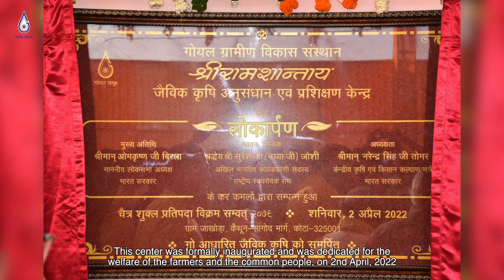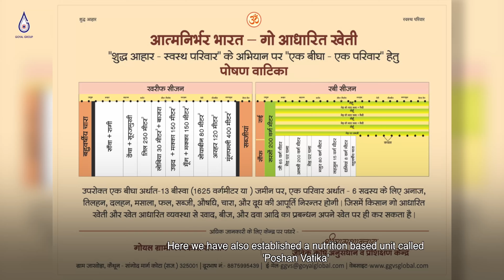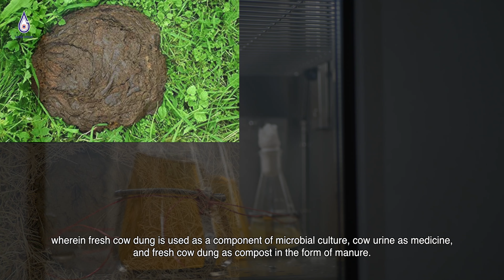Goyal Gramin Vikas Sansthan | Introduction Film | Hindi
This film is about the CSR Initiative of Goyal Proteins Limited, known as The Goyal Gramin Vikas Sansthan, a research and development center dedicated to the development and awareness of Organic Farming.
Shoot Location : Gram Jakhoda (Kota), Rajasthan

Production of Clapping Joker Films
Script & Direction: Hemant Bhati
Chief Editor: Amit Lala
DOP: Ravinder Singh